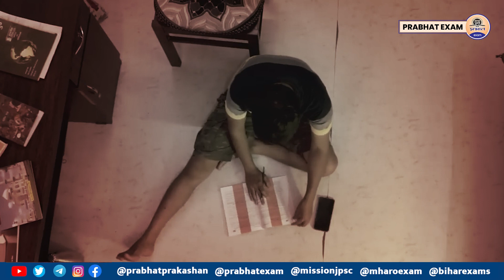IAS-IPS बनना क्या किस्मत का खेल है ? UPSC CSE || Prabhat Exam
Prabhat Exam. Lets go with the video and find out . IAS-IPS बनना क्या किस्मत का खेल है ? UPSC CSE || Prabhat Exam

▶ TIMESTAMPS:
0:00 Intro
00:25 Starting
01:10 IAS-IPS बनना क्या किस्मत
05:10  का खेल है ? UPSC CSE || Prabhat Exam
05:14 Ending